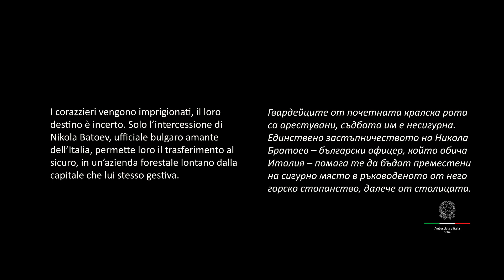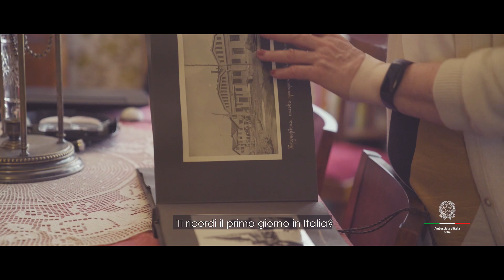Trailer - Ospiti, non prigionieri. 200 corazzieri a Sofia nel settembre 1943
Trailer del video prodotto dall'Ambasciata d'Italia a Sofia per portare alla luce, attraverso una delle testimoni dirette, un episodio finora sconosciuto che riguarda 200 corazzieri italiani che si trovavano a Sofia l'8 settembre 1943.